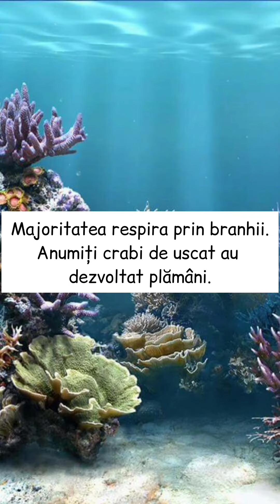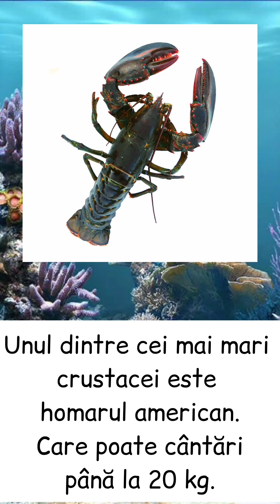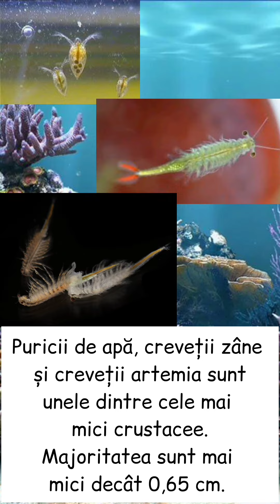Clasa Crustacee.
Acest video este pentru clasele gimnaziale. Aici sunt descrise principalele caracteristici, mediu, importanța și curiozități.